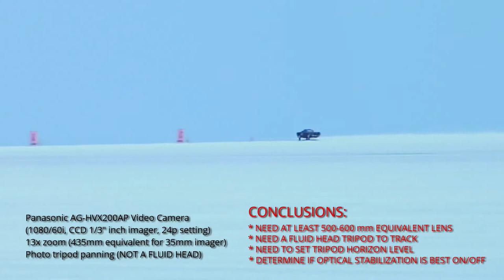Panasonic HVX 200A Test w post video stabilization, Bonneville Land Speed (Sept. 2017), no sound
Panasonic HVX 200A Camcorder
1080/60i, CCD 1/3 inch imager, 24p setting
13x zoom (435 mm equivalent for 355 imager)
Photo tripod panning (NOT A FLUID HEAD)